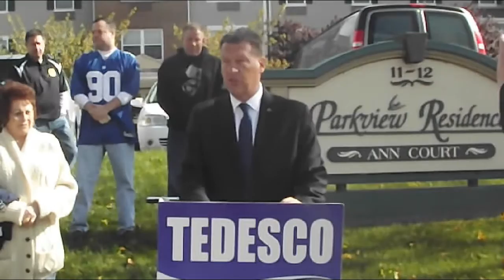Donovan’s Attack Ad: ‘100% Lie’ According To Officials and Documents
Freeholder and Democratic candidate for Bergen County Executive James Tedesco was joined on Sunday morning by Paramus Mayor Richard LaBarbiera and more than a dozen supporters to address allegations made in a recent political advertisement put out by his opponent Republican Kathleen Donovan.  Freeholder Steve Tanelli said “we are here to put to rest the lies that have no place here in Bergen County.”